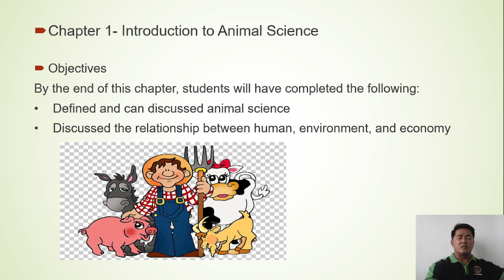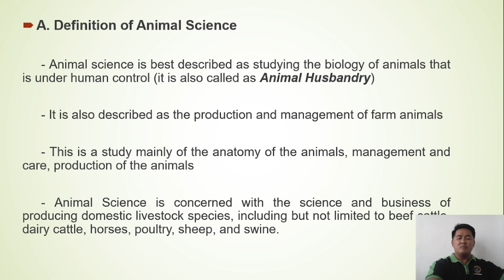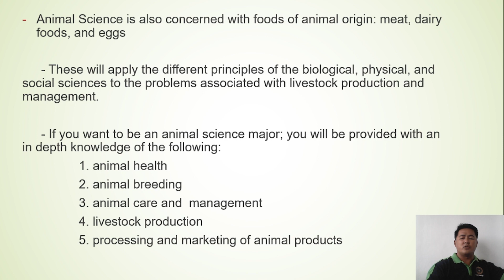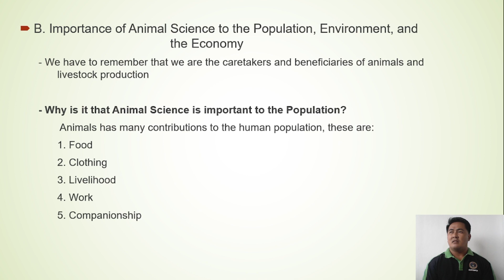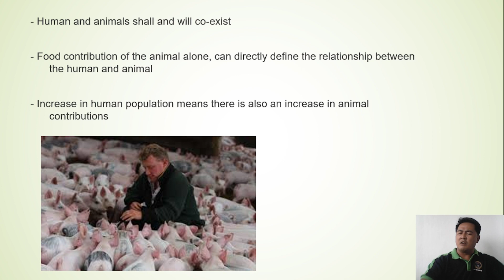AnSci 1 - Introduction to Animal Science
This lecture video discusses the definition of animal science, the importance of animal science, and the relationship between the population, environment and the economy...
Thanks and Be Kind to Animals